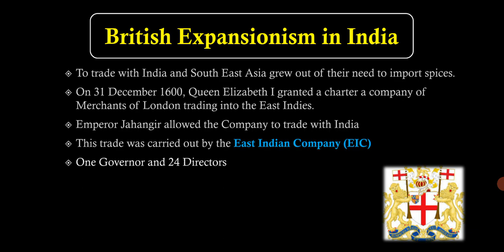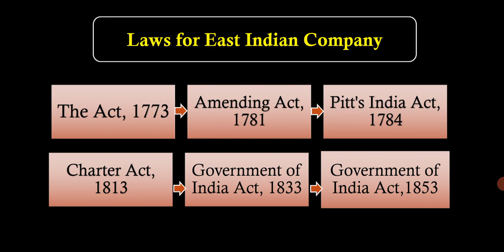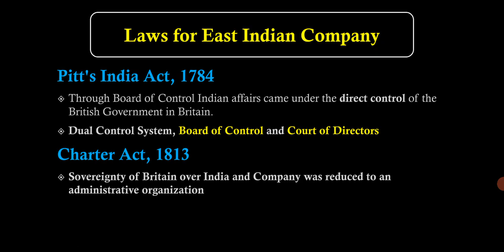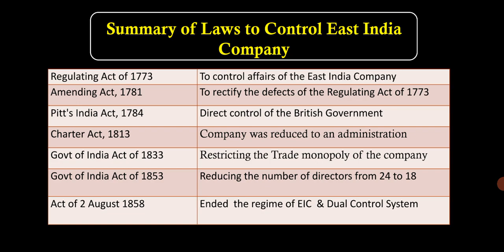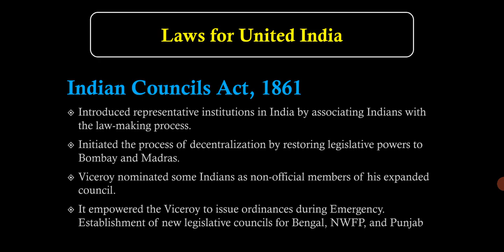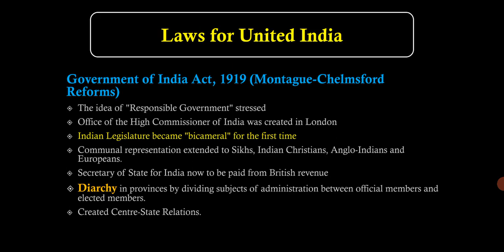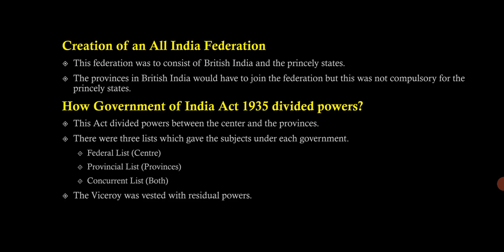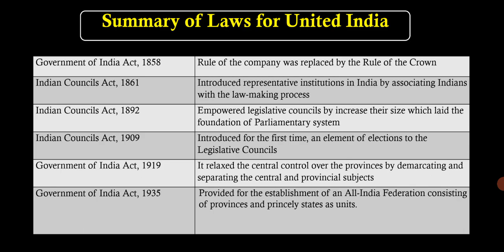Development of Constitution in Pakistan || Part I || CSS/PMS || Legal System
In this video, we are going to discuss Development of Constitution in Subcontinent & Pakistan.